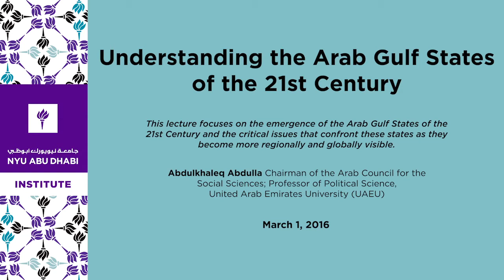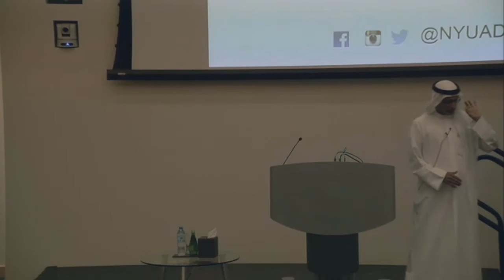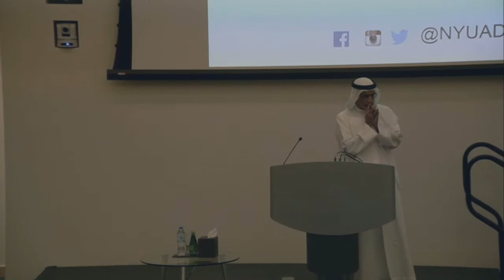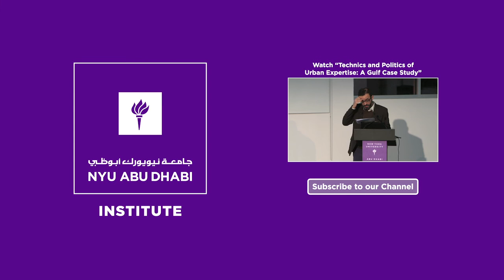Understanding the Arab Gulf States of the 21st Century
The six Arab Gulf States of Saudi Arabia, Kuwait, Bahrain, Qatar, Oman and the United Arab Emirates are emerging as the new center of gravity, activity and creativity in the Arab world. This lecture focuses on the emergence of the Arab Gulf States of the 21st Century and the critical issues that confront these states as they become more regionally and globally visible. The concept of the Gulf Moment in contemporary Arab history will also be introduced.

Abdulkhaleq Abdulla
Chairman of the Arab Council for the Social Sciences; Professor of Political Science, United Arab Emirates University (UAEU)